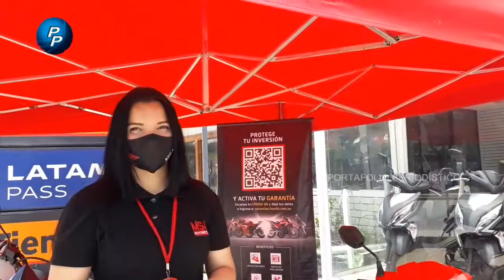Honda day en MSA en Vía de Evitamiento del 25 al 31de marzo. Los detalles de Eriana Guerrero